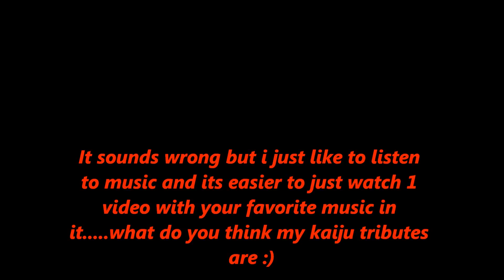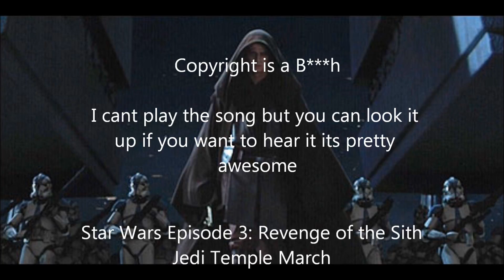Top 5 Star Wars Songs